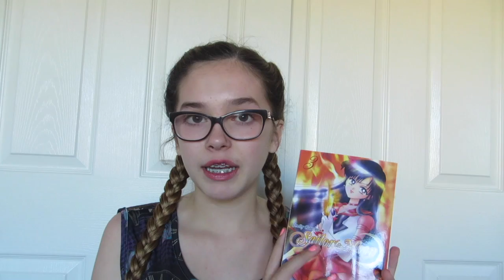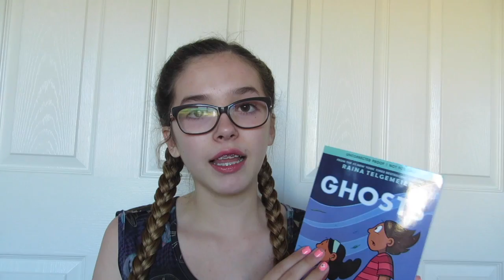BookTubeAthon Day 2 Update